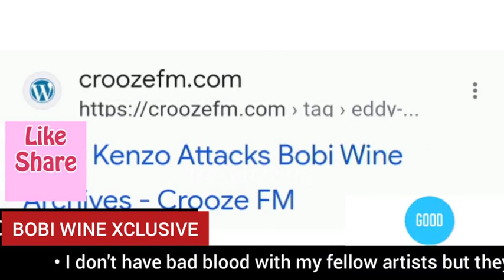Bobi Wine bitterly responds to Eddy Kenzo and Chameleon's attacks, finally explains why he couldn'..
Bobi Wine bitterly responds to Eddy Kenzo and Chameleon's attacks, finally explains why he couldn't attend gwanga mujje concert